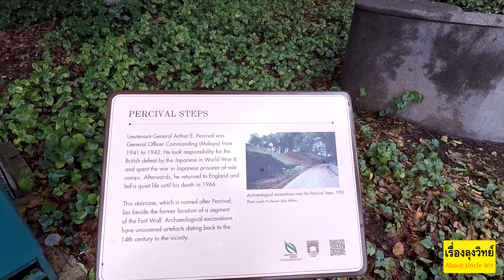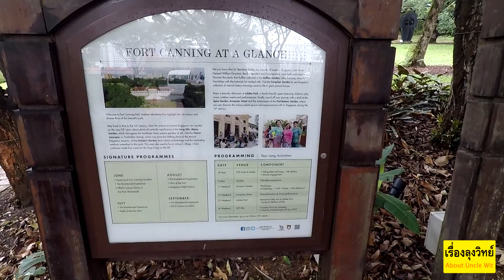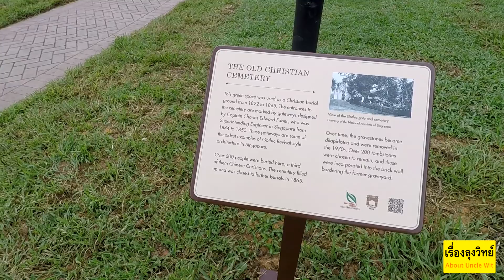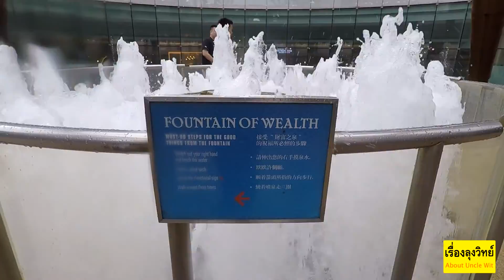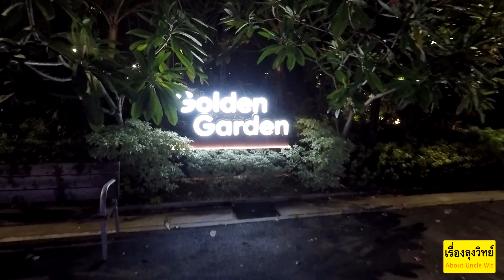VLOG 97 Singapore 2019 Day 3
TITLE           VLOG 97 Singapore 2019 Day 3
LOCATION
DATE           09122019

DES              เที่ยวSingapore 2019 Day 3 ครั้งแรก

CAMERA Gopro Hero 5 Black and hohem isteady pro 2
SONG           We_March_Together